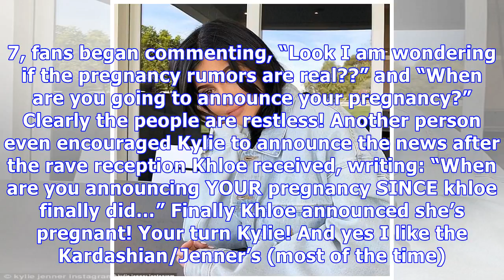Kylie Jenner Fans Beg Her To Announce Pregnancy After Khloe Finally Confirms Her Exciting News